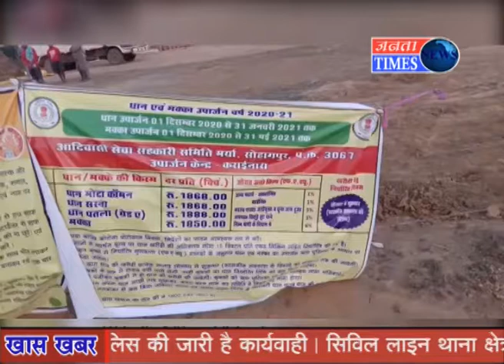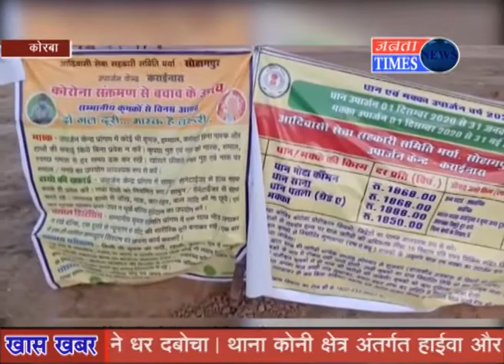उपकेंद्र कराई नारा में धान तौल करने इलेक्ट्रॉनिक कांटा का प्रयोग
Korba News